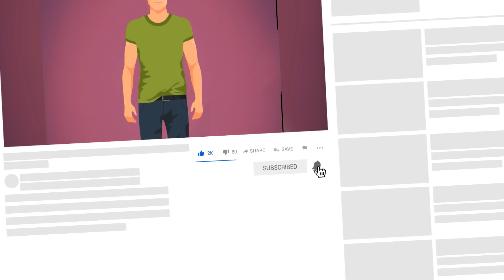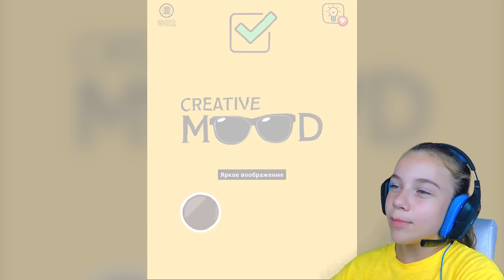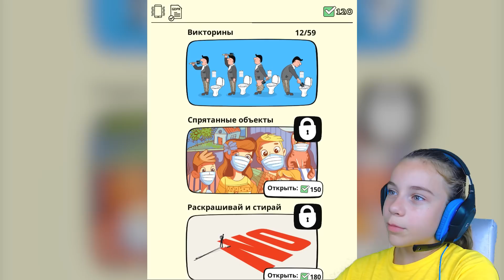ОНА заглянула В ШТАНЫ и КОЕ-ЧТО УВИДЕЛА Этот ролик могут забанить? Brain Wash